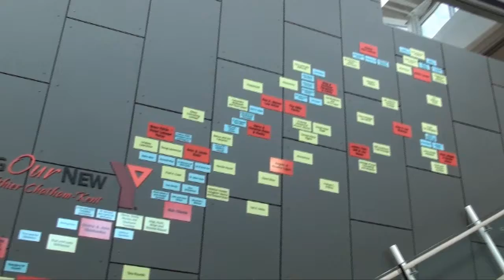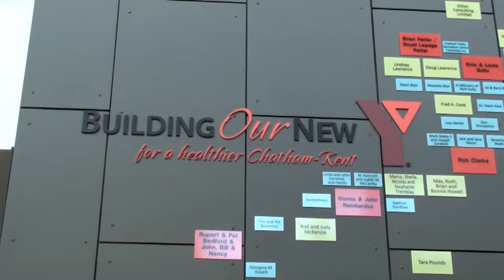YMCA Grand Opening Celebration -Sept. 16, 2011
Video by Maureen Regier, Blackburn News.
CKSY, CFCO, CKUE